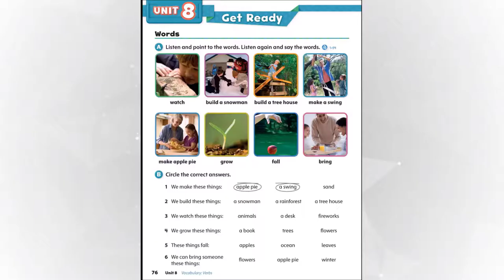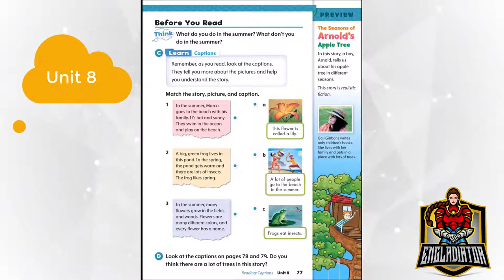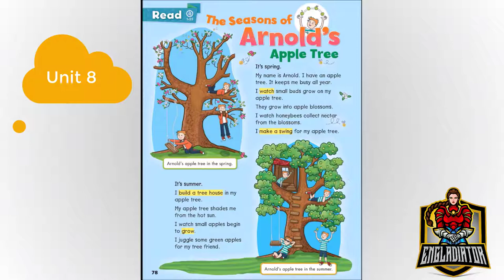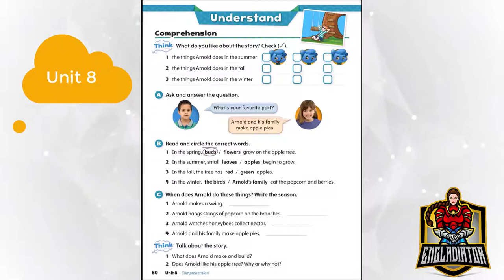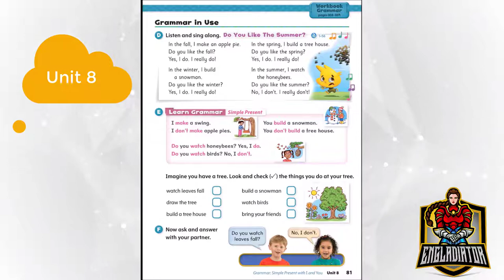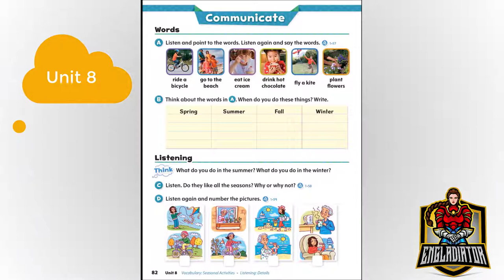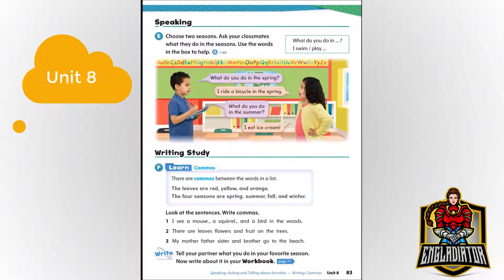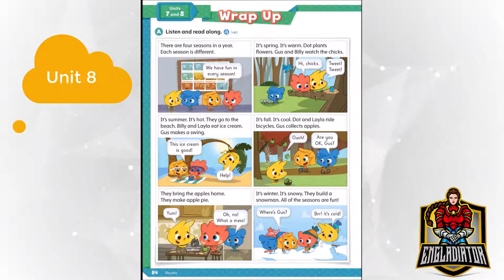Oxford Discover Student Book 1 - Unit 8 The season of Arnold’s apple tree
ENGladiator is made for every parent who is looking for help with their Child's Homeschooling and English study.